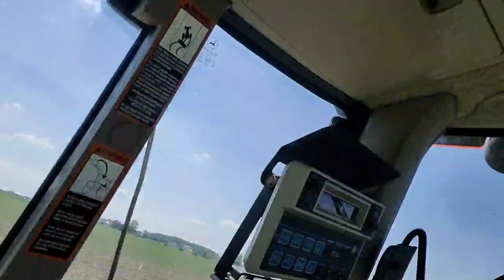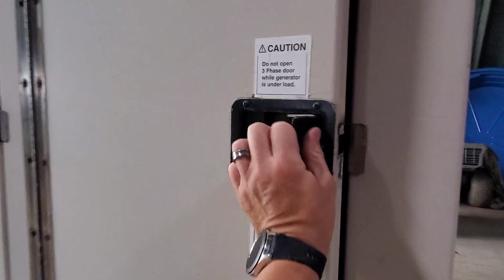Time to Start Irrigating - #177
If you would like to send mail our address is:
Border View Farms